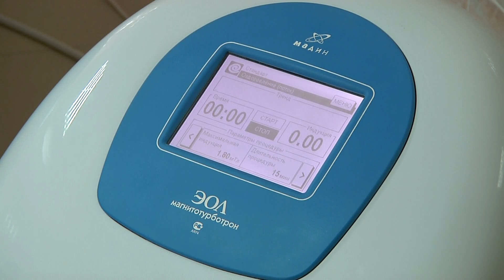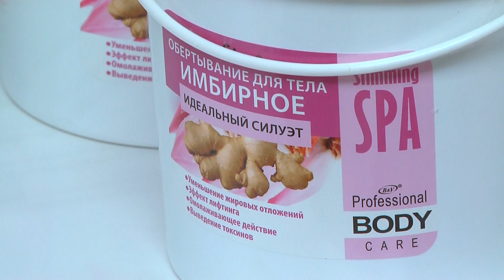Санаторий «Сосны» приглашает!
ОписаниеСтрессы, экология, вредные привычки или даже возраст. Лето – отличная пора, чтобы отдохнуть и оздоровиться. При этом у мозырян есть прекрасная возможность для этого далеко не ехать. Свои услуги жителям региона предлагает санаторий «Сосны» нефтеперерабатывающего завода. Разнообразие процедур, современное оборудование, комфортные условия проживания и разумные цены. В этом убедилась съемочная группа телеканала.
Кто в нашем городе не слышал о санатории «Сосны»? Тем, кто здесь еще не отдыхал – пора над этим задуматься. Санаторное учреждение, которое, к слову, в следующем году отметит свое 30-летие, создавалось для оздоровления работников нефтеперерабатывающего завода. Но сегодня приобрести путевку и поправить свое здоровье может каждый желающий. Квалифицированный персонал, современное медицинское оборудование. Надо отметить, что оно здесь по последнему слову техники. Например, «Магнитотурботрон» — единственный в области. Аппарат применяется в различных областях медицины, оказывая воздействие на весь организм.
Рассказывает Вадим Мартинович, начальник по лечебной части: «С 2014 года используем мы в своей работе «Магнитотурботрон». Это общая магнитотерапия. Методика была разработана для реабилитации космонавтов после полетов. А в конце 90-х годов начала использоваться в традиционной медицине. Показаний очень много. Аппарат зарекомендовал себя очень хорошо. Используется как в онкологии, так и при заболеваниях опорно-двигательной системы, желудочно-кишечного тракта, артериальной гипертензии, заболеваний щитовидной железы, миомы матки».
Оснащены в «Соснах» и физиотерапевтические кабинеты. «Сухие» углекислые ванны, криотерапия, мини-сауна «Кедровая бочка».